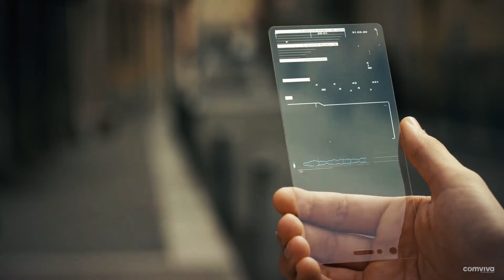Comviva – Focused On You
We are among the leaders of mobility solutions providers and cater to over two billion platform users globally. Our technology products enable our customers to increase revenue, operate profitably and make a difference. With a global network of customers, partners, employees, and thought leaders, Comviva helps the world run better and improves people’s lives. We are focused on You.